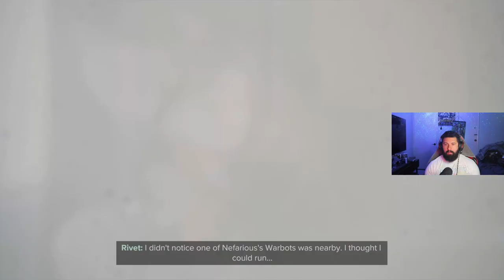Ratchet And Clank: Rift Apart |PS5 |Part 14 - Rivet and Kit Back in Sargasso!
Time to become a pirate!

The story of the game follows the titular characters as they traverse across different worlds in multiple realities to stop their archenemy, Doctor Nefarious, from exploiting a sudden catastrophic dimensional collapse, to finally achieve his dream of completely exterminating organic life in the universe. The cause of the collapse is attributed to a malfunctioning Dimensionator, a powerful artifact created by the Lombax race, which is capable of opening rifts into other dimensions. In the process of destroying the Dimensionator, Ratchet becomes separated from Clank after arriving in an alternate dimension ruled by Nefarious' more capable counterpart, Emperor Nefarious. They also encounter a female Lombax named Rivet, who leads a resistance group fighting against Emperor Nefarious. Together, Ratchet, Clank and Rivet have to work together to thwart Nefarious and the Emperor's plans of conquering other realities.